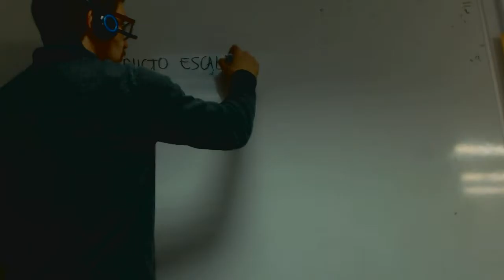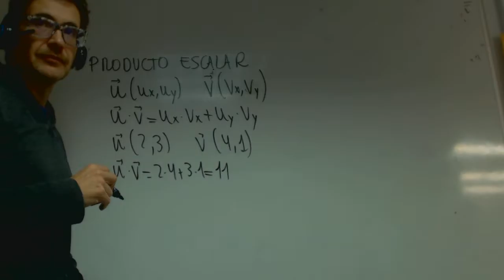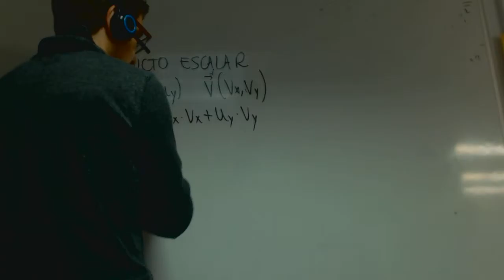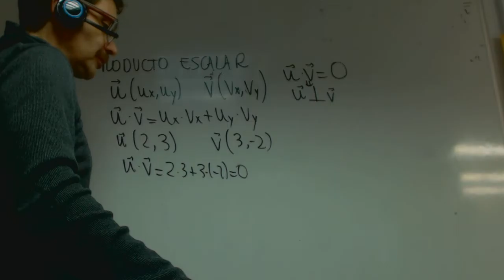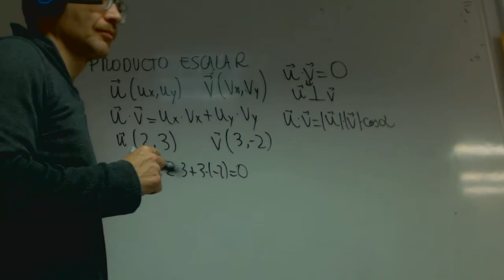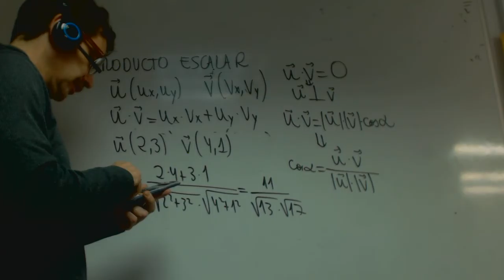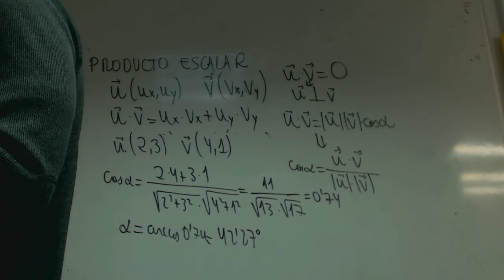Producto escalar Teoría y Combinacion lineal Rafael Academia Usero Estepona